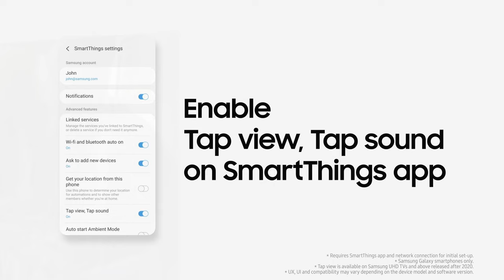SmartThings: How to mirror your mobile screen to the TV (Tap View) | Samsung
Mirroring your mobile screen to the TV using Tap View.